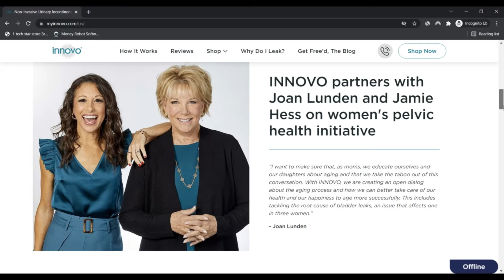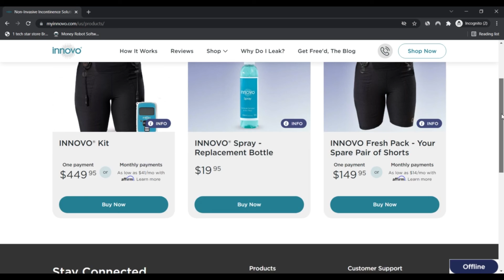innovo ! innovo Reviews ! myinnovo ! myinnovo Reviews ! myinnovo.Com Know if is Scam or Legit ?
myinnovo.com is rather very likely not a scam but legit and reliable.

Our algorithm gave the review of myinnovo.com a comparatively high rating. We have centered this rating on the information we have been capable to collect regarding the web-site online including the region wherein the website is hosted, if an SSL certification is utilized and opinions uncovered on other Internet sites.